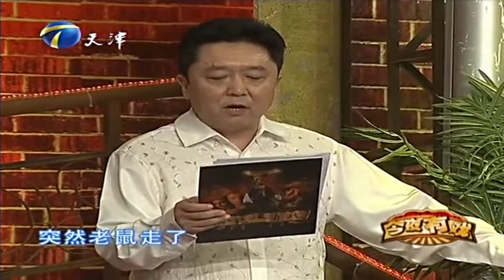于和伟郭德纲演技大考验，于谦趁机大肆“报复”丨今夜有戏